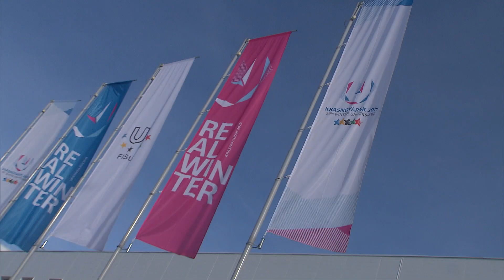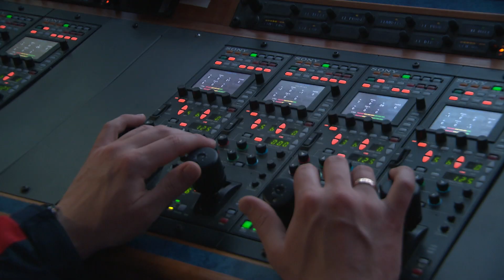KRS19 fun clip